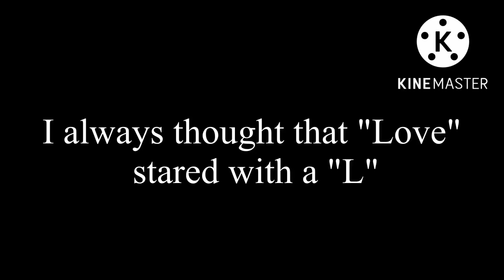I always thought "Love" started with a "L"